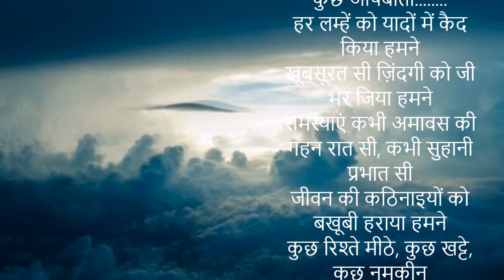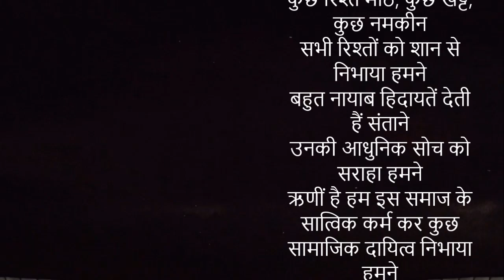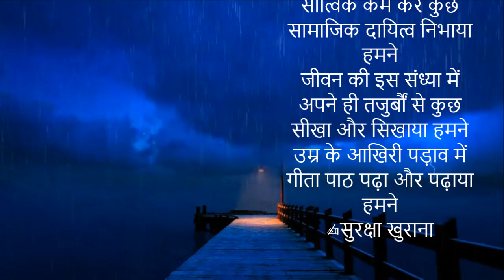कुछ आपबीती....| Suraksha Pruthi Khurana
कुछ आपबीती. 🥀🥀🥀
हर लम्हें को यादों में कैद किया हमने
खूबसूरत सी ज़िंदगी को जी भर जिया हमने
समस्याएं कभी अमावस की गहन रात सी, कभी सुहानी प्रभात सी
जीवन की कठिनाइयों को बखूबी हराया हमने
कुछ रिश्ते मीठे, कुछ खट्टे, कुछ नमकीन
सभी रिश्तों को शान से निभाया हमने
बहुत नायाब हिदायतें देती हैं संताने
उनकी आधुनिक सोच को सराहा हमने
ऋणीं है हम इस समाज के
सात्विक कर्म कर कुछ सामाजिक दायित्व निभाया हमने
जीवन की इस संध्या में
अपने ही तजुर्बौं से कुछ सीखा और सिखाया हमने
उम्र के आखिरी पड़ाव में
गीता पाठ पढ़ा और पढ़ाया हमने
✍️सुरक्षा खुराना